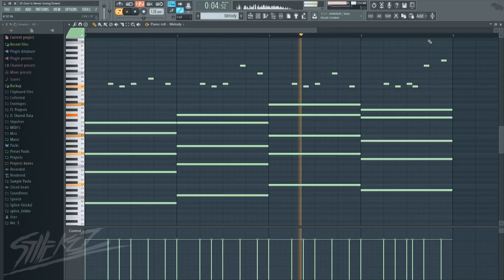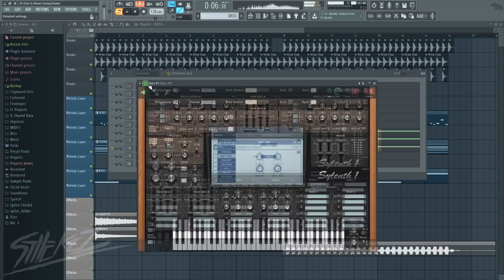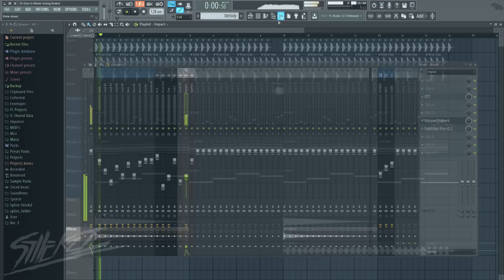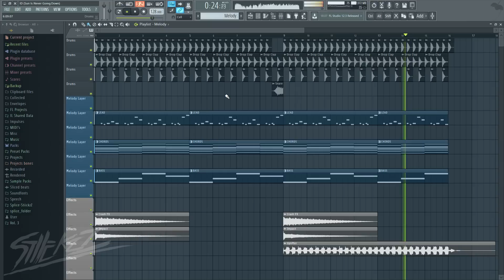Martin Garrix - Sun Is Never Going Down (FL Studio Remake)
If you like this remake, feel free to check out our Martin Garrix inspired soundbank and sample pack